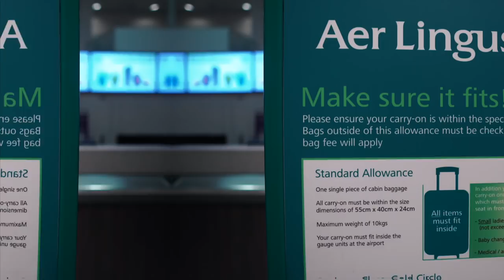MY LIFTDUBLIN EXPERIENCE | Elliot Burton